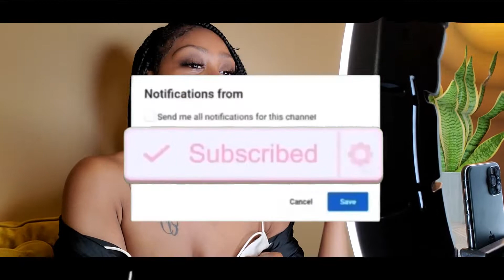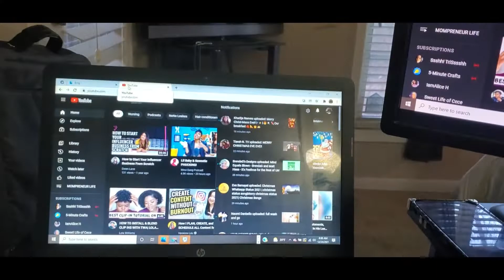*NEW * | VLOGMAS DAY 23/24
We will connect Monday 12/27/21
Dm after sign up